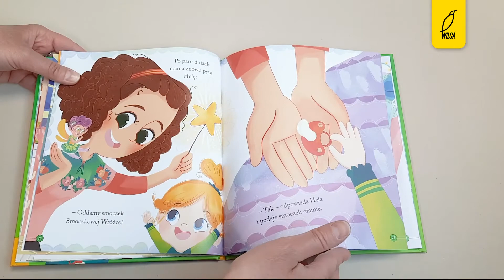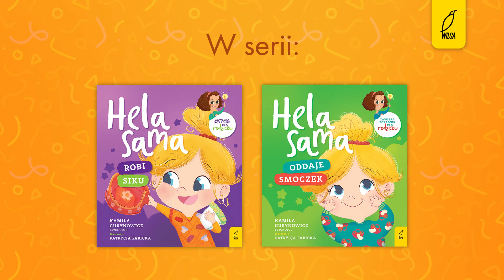Zobacz, co mam w środku! | "Hela sama oddaje smoczek" i "Hela sama robi siku" 👶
Zajrzyjcie do środka dwóch nowych tomów serii: "Hela sama oddaje smoczek" i "Hela sama robi siku"!

"Hela sama…" Kamili Gurynowicz z ilustracjami Patrycji Fabickiej to seria książek o małej dziewczynce o imieniu Hela, która każdego dnia uczy się nowych rzeczy. Książki zawierają bezcenną wiedzę w postaci poradnika dla rodziców, który podpowiada, jak uporać się z problemami typu: odsmoczkowanie, opieluchowanie, zachęcenie do jedzenia wszystkich pokarmów itd.

Książki znajdziecie na:
EMPIK.com